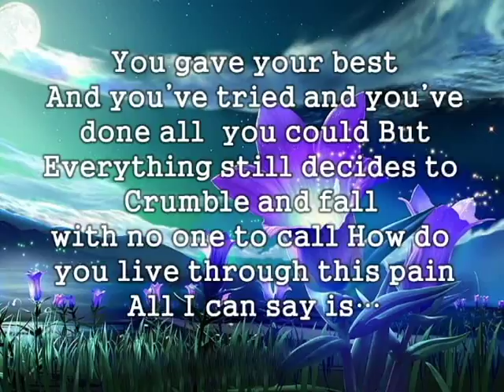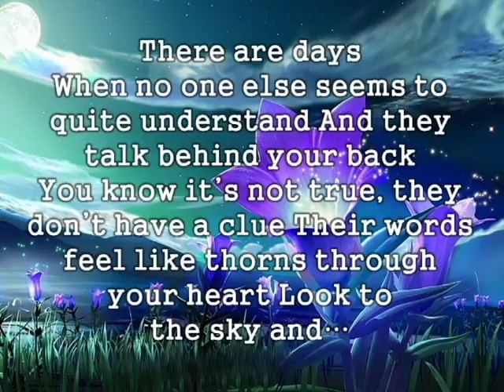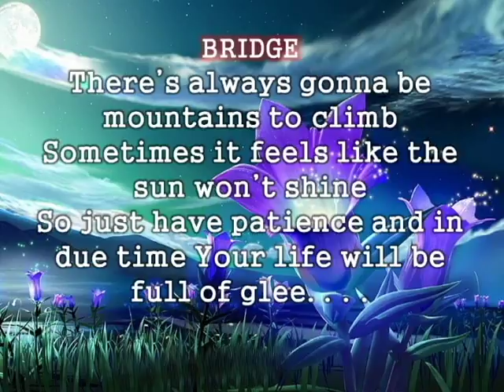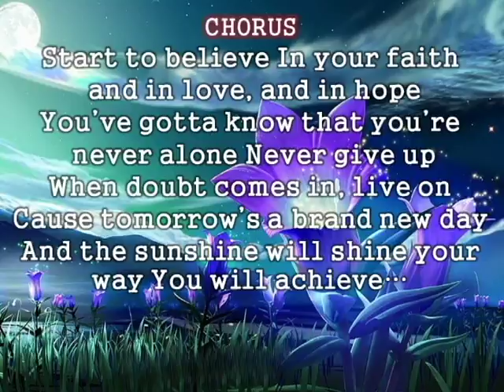ASOP 2017 If You Believe VideoLyrics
Credits To ASOPtv
                   UNTV News and Rescue
                   BMPI
                   MCGI